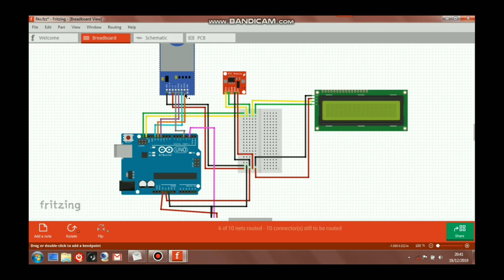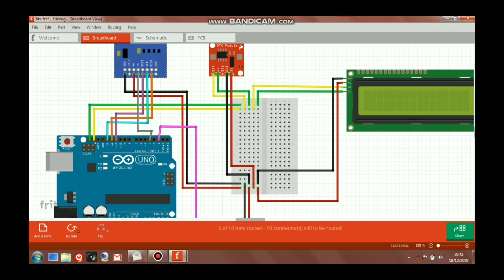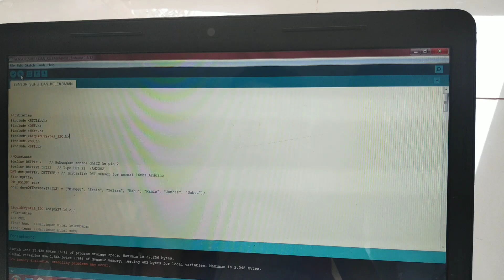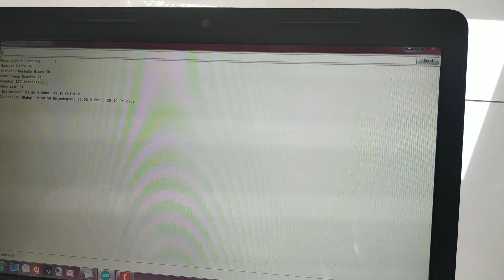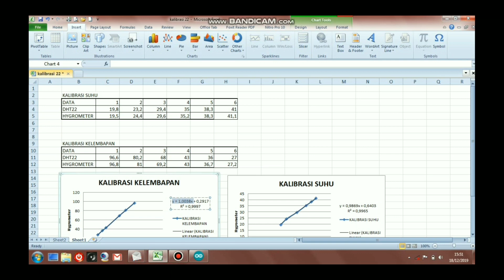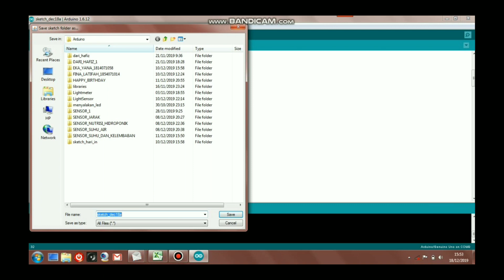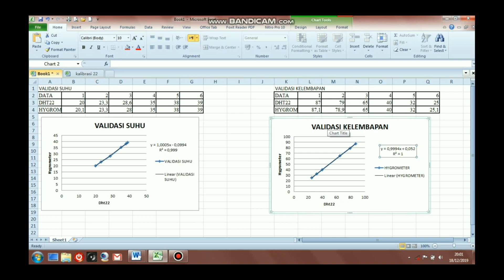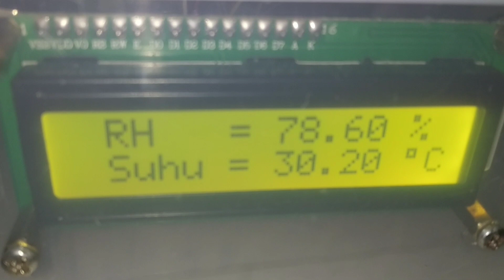Instrumentasi || Sensor Suhu dan Kelembapan|| kelompok 3 B1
Beranggotakan:
Ekayana
Agung Tri Nopriyandi
Laily Rahmadani Putri
Nabila Dea Fadila
Vera Oktia Sari

1. Link skematik Suhu dan Kelembapan

2. Link Syntak Suhu dan Kelembapan